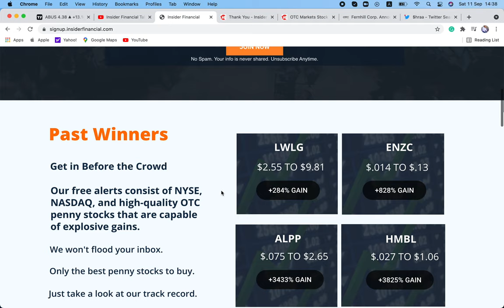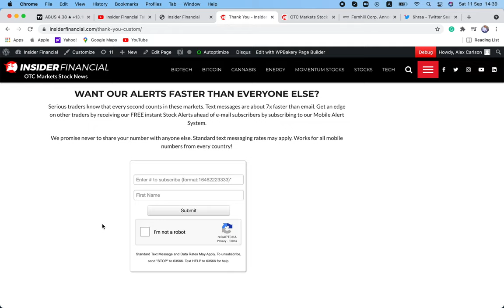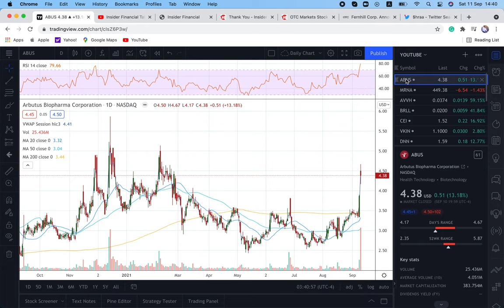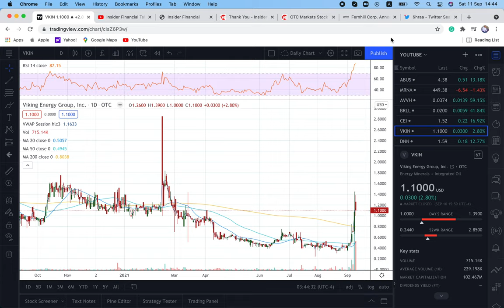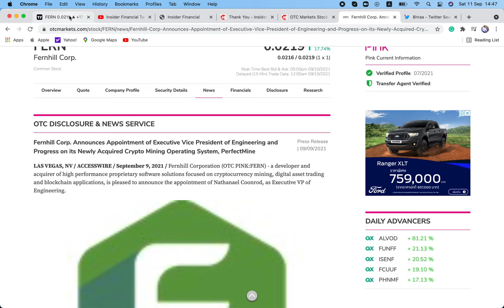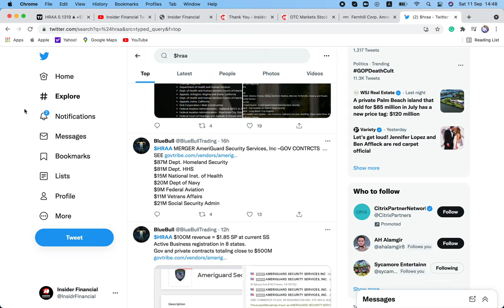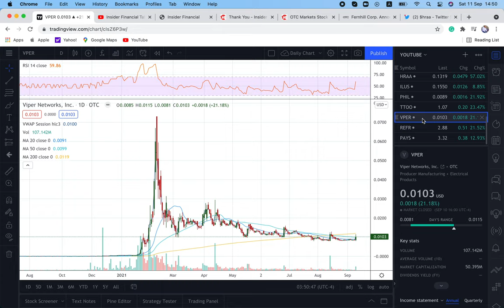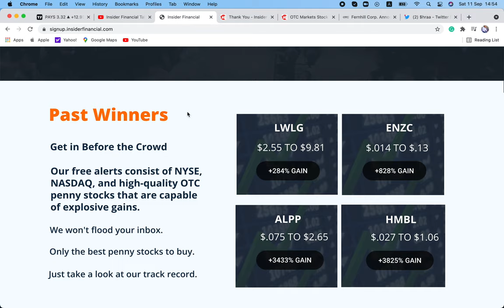Insider Financial Recaps the Week in Penny Stocks on the OTC Markets and NASDAQ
Alex Carlson discusses the week's price action in pennystocks on the otcmarkets and nasdaq including ABUS, AVVH, BRLL, CEI, VKIN, DNN, DSGT, FERN, HRAA, ILUS, PHIL, TTOO, VPER, PAYS, and REFR.